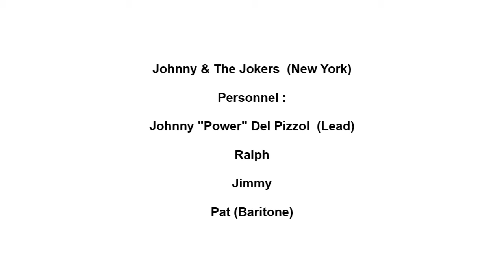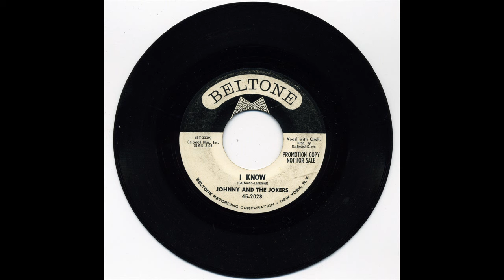JOHNNY & THE JOKERS I KNOW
JOHNNY & THE JOKERS VOCAL GROUP, I KNOW, DOO WOP BALLAD, VOCAL GROUP HARMONY, DOO WOP MUSIC GENRE
Johnny & The Jokers (New York)
Personnel :

Johnny "Power" Del Pizzol  (Lead)

Ralph

Jimmy

Pat (Baritone)